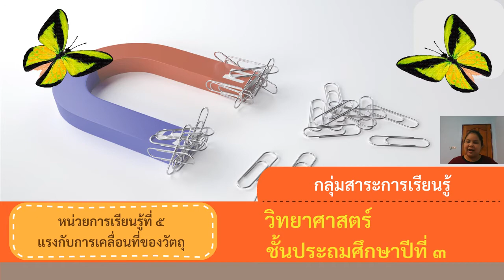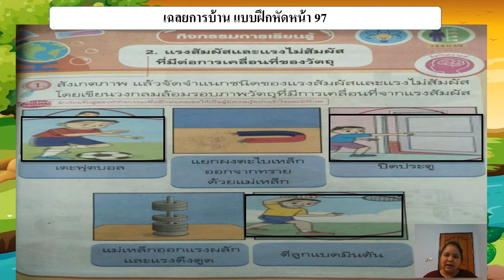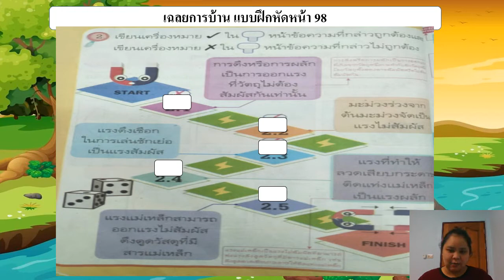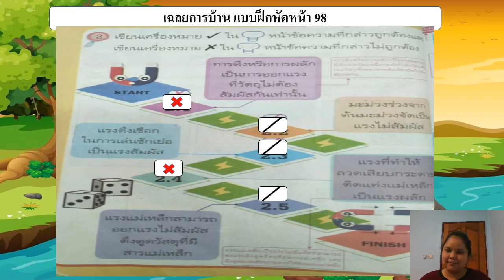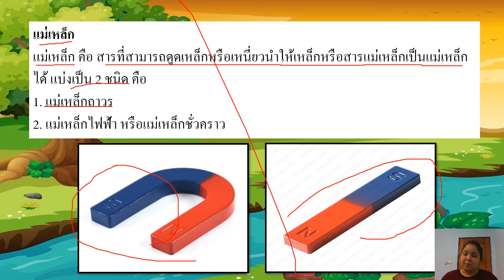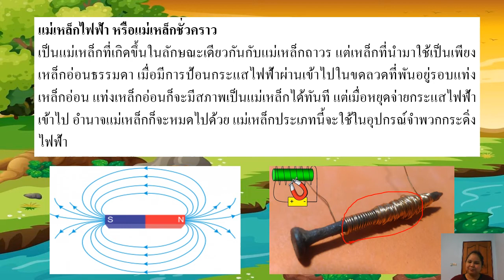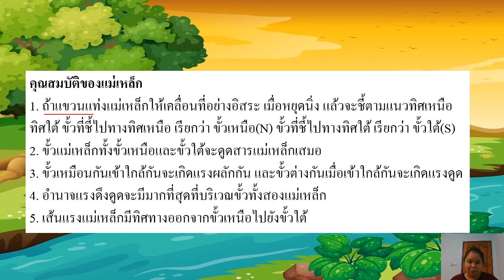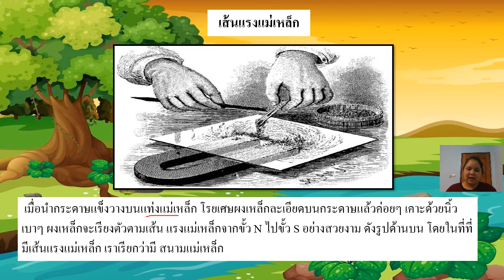17/11/2564 ป.3 วิชาทักษะวิทยาศาสตร์ เรื่องแรงแม่เหล็ก